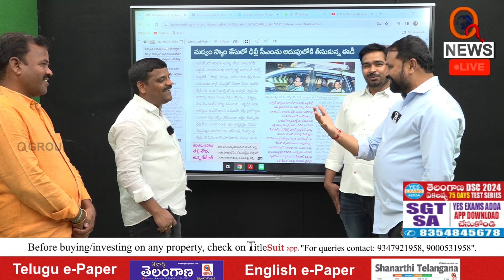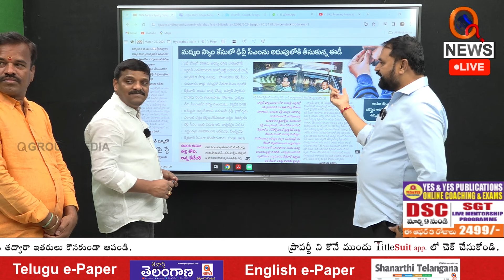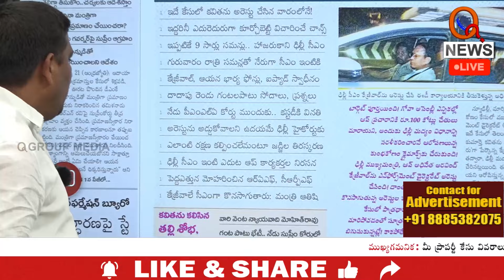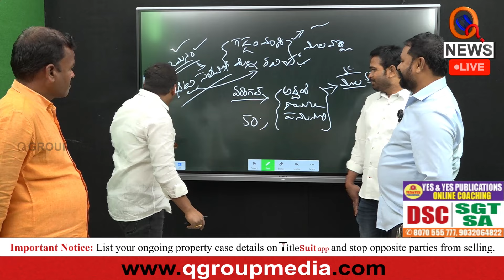లిక్కర్ స్కాం పొటిటికల్ డ్రామా | Liquor scam is political drama...! I Shanarthi Telangana e-paper